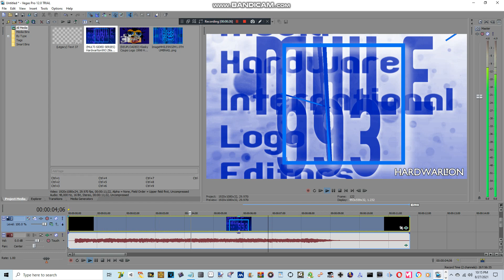How to make Zillah Modern 1.0 Full Chord